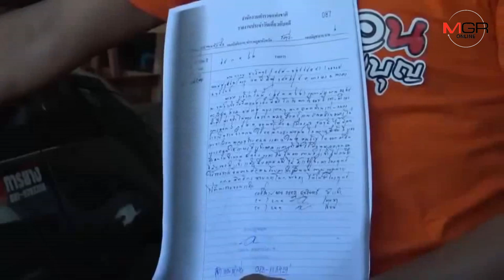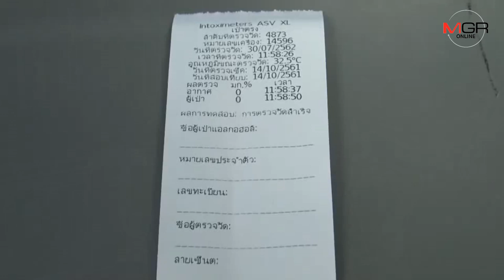โอละพ่อ..คลิปเตือนภัยโจรโบกรถทุกกระจกใน จ.ชลบุรี ที่แท้คนเมา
31/08/2019 โอละพ่อ..คลิปเตือนภัยโจรโบกรถทุกกระจกใน จ.ชลบุรี ที่แท้คนเมา
 ศูนย์ข่าวศรีราชา - โอละพ่อ..คลิปเตือนภัยโจรโบกรถทุกกระจกใน จ.ชลบุรี ที่แท้คนเมาอ้างทำไปไม่รู้ตัว ผู้เสียหายเห็นใจเป็นคนอีสานด้วยกันซ้ำยังตกงาน ไม่ติดใจเอาความ ด้าน ตร.สภ. ดอนหัวฬ่อ จับกุมตัวได้ช่วงค่ำวานนี้ก่อนปรับ 500 บาท